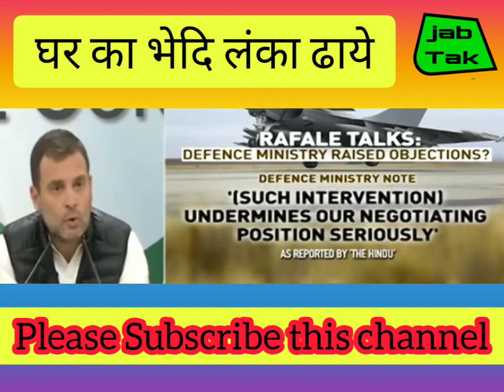राहुल गांधी की भाषा बोल रहा है पाकिस्तान, मोदी विरोध के कारण देश का भी विरोध | Pak Tv On India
नमस्कार 🙏 आप सभी viewers का स्वागत है
A very warm welcome to our Viewer. Thank you very much for picking our Video.

हमे उम्मीद है कि आपको ये Video पसंद आयी होगी।

On this Channel, you will get all the latest news regarding India, pakistani media, Pak media, pakistan, cricket, sports, politics, Modi, mamta, rahul, Sonia, arnab, zee news, Republic TV, ndtv, abp news, aaj tak,

Here you will get your favourite Videos on your favourite Topics

India
Pakistan

You will love to see Anchors like

Hasan Nisar on India
Abdul Basit on India
Fiza Crying on India
Fiza on india
Fiza on Modi
Aniqa on modi
Aniqa on India
pak tv on india

Pak media praising India
Pak media praising Modi